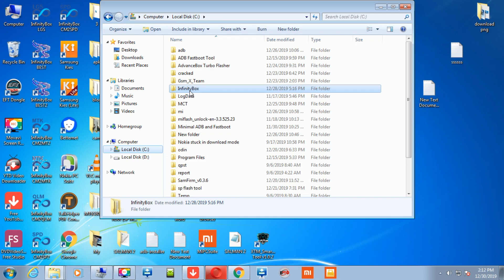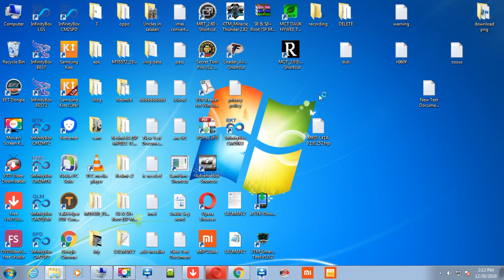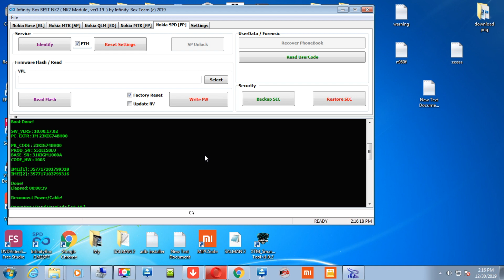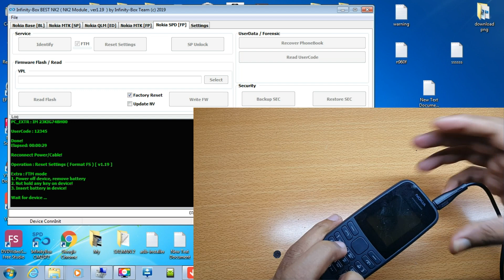Nokia TA-1174 (105) Hard Reset | فك قفل Security Code Unlock Done_New 2020_100%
Nokia 105 ( TA-1174 ) Hard reset, soft reset, pin lock reset, security code unlock, format, user code reset, forgotten password reset are done by cm2 bes2. Select spreadtrum tab
This is spreadtrum chipset SC6531 EFM Cpu, need driver and boot key ("#" or"7")  for flashing and reset device.
Procedure
1) Power off device, remove battery
2) Insert cable, press and hold BootKey ( # )or (7)
3) Insert battery in device!
This is my first video in new year 2020
SP MOBILE TECHNICIAN
Warning